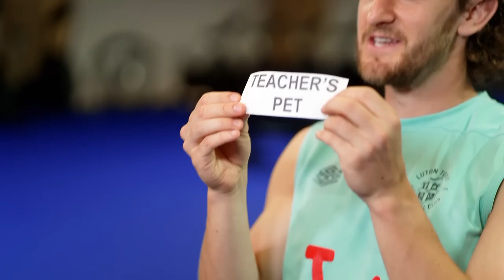Best dancer, worst trainer and more! 🤣 | Tom Lockyer assesses his Luton teammates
Tom Lockyer takes a hard look at his Luton Town teammates to analyse the worst dressed, best dancer, best finisher and more!